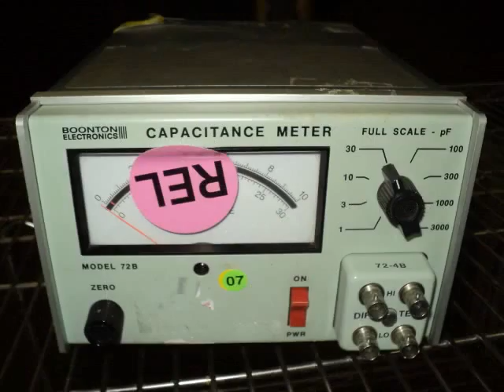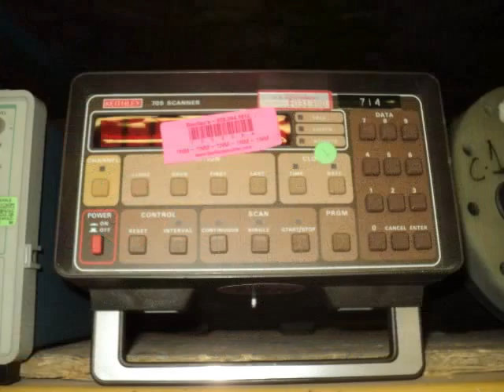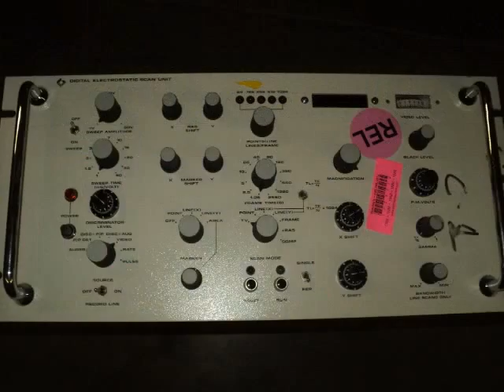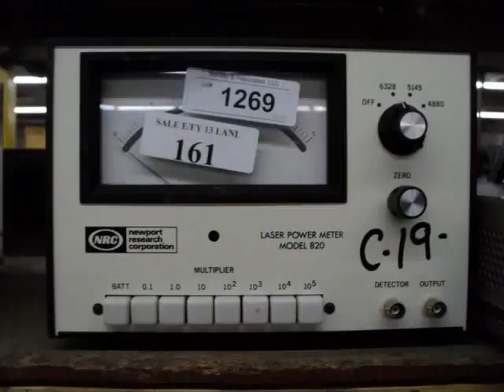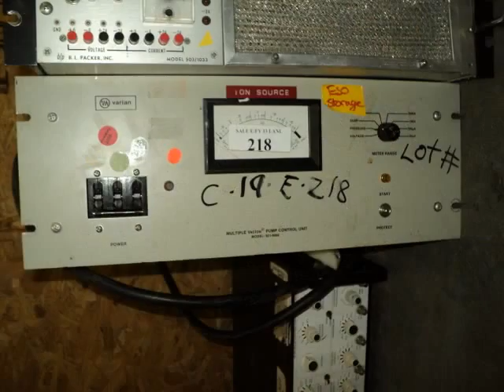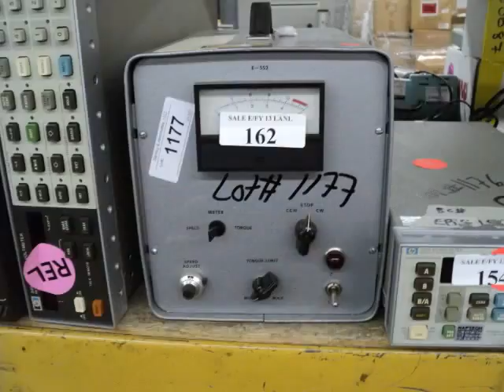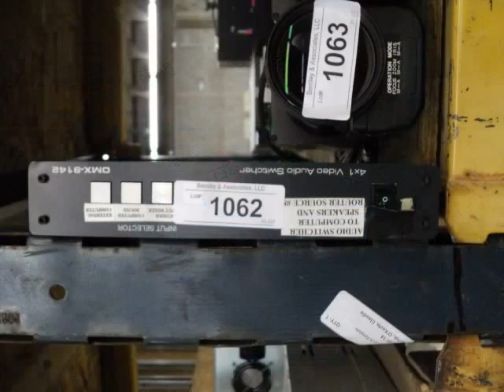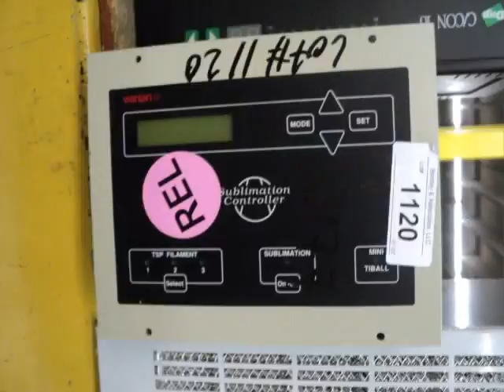Bentley's Presents: 332 Sandia, LANL, UNM, NMT, CNMCC, APS & Others Auction Lots # 701 - 1,435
Friday, February 8, 2013 at 9:30 AM MST

This is the monthly surplus auction for Sandia National Laboratory, Los Alamos National Laboratory, University of New Mexico, Albuquerque Public Schools, Central New Mexico Community College and others. This sale includes test & measurement, electronics, laboratory and healthcare assets.